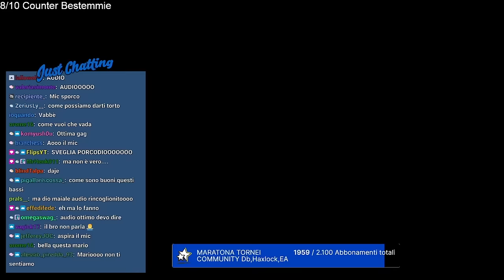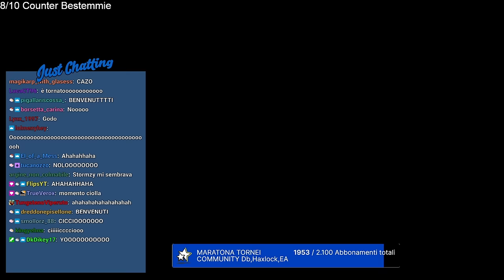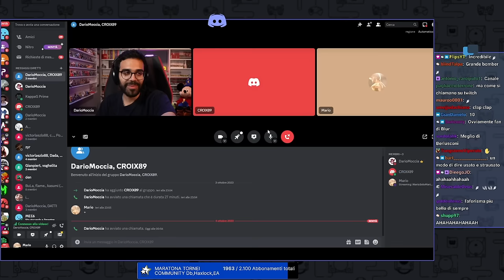Mario Sturniolo e Dario Moccia "Talent Scout" intervistano "Fedusthebest" #14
Dopo 2 settimane di stop torna TALENT SCOUT! Che cos'è? Talent Scout è una piccola rubrichetta comica e divertente condotta da Mario Sturniolo e Dario Moccia dove l'intento è di trovare nuovi talenti nella piattaforma e farli conoscere al grande pubblico. Nella puntata di oggi oltre al Talent di nome Fedusthebest c'è come ospite speciale Marco Merrino! Che dire godetevi il video! Buona visione!

00:00 Si cerca il talento
12:16 Talent Scout